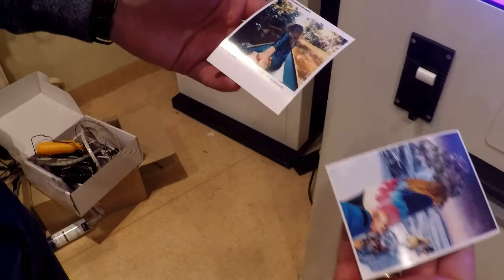Wow! Chixl Vending photo machine prints from Instagram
Photo vending machine that can print from social media like Instagram and Facebook. Also in can print from smartphone and make selfie.
Earn money with instagram printing machine